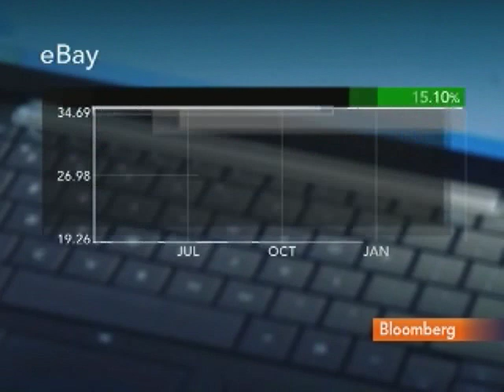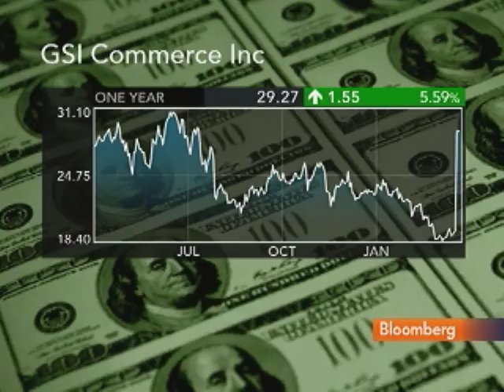Harrison Calls EBay Acquisition of GSI Is `Game Changer'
March 31 (Bloomberg) -- Gilbert Harrison, chief executive officer at Financo Inc., talks about EBay Inc.'s agreement to buy GSI Commerce Inc.
     Harrison also discusses the outlook for mergers and acquisitions in the retail industry. He speaks with Julie Hyman and Bloomberg Contributing Editor Jay Margolis on Bloomberg Television's "Taking Stock." (Source: Bloomberg)